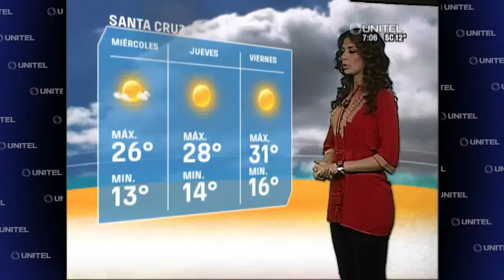La temperatura máxima en Santa Cruz será de 22°